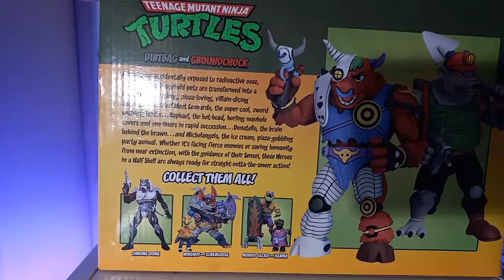Neca TMNT- DirtBag and Groundchuck review!